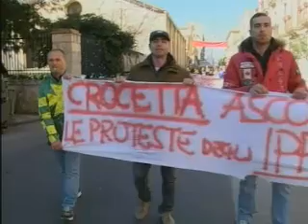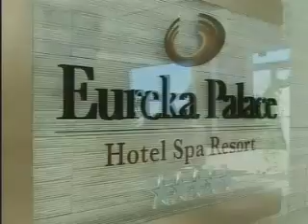Cavalli & Dintorni puntata 24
Una nuova puntata di Cavalli & Dintorni
argomenti trattati:La manifestazione del settore ippico a Siracusa il 14 FEB 13